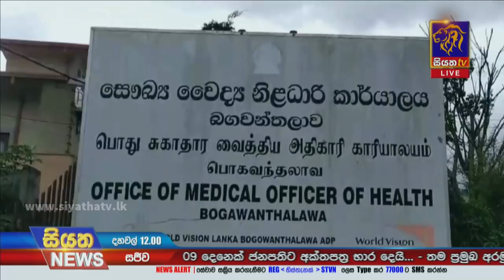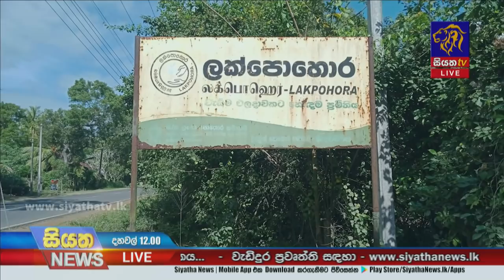Siyatha News | 12.00 PM | 02 - 02 - 2022